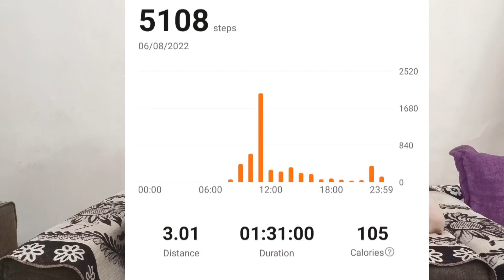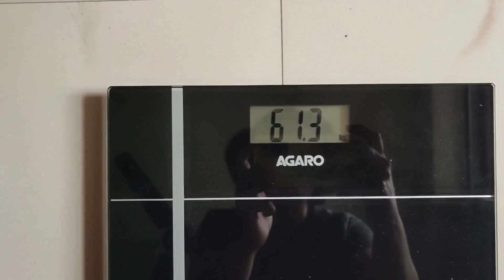What I Eat On A Day On Vacation | How to be Healthy On Vacation|Weight Update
Hi Guys
In this video I am  sharing What I eat on a day while I was on vacation and how I tried to eat healthy on vacation. Here I am also sharing some tips which was useful for me to eat healthy but enjoy the my trip at the same time. Hope you found this video helpful.